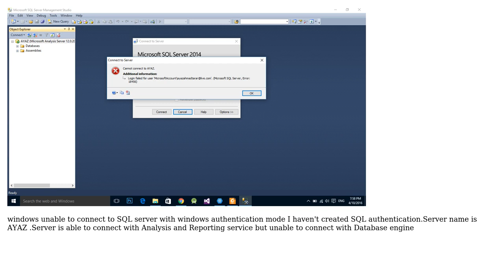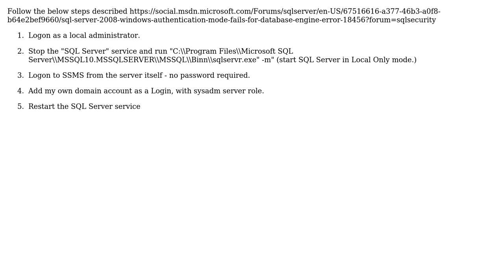SQL Server error 18456 (2 Solutions!!)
SQL Server error 18456

With thanks & praise to God, and with thanks to the many people who have made this project possible! | Content (except music & images) licensed under CC BY-SA | Music | Images & others | With thanks to user pinaldave user Jason Clark user Ayaz Ahmad Tarar and the Stack Exchange Network Trademarks are property of their respective owners. You are responsible for your own actions.